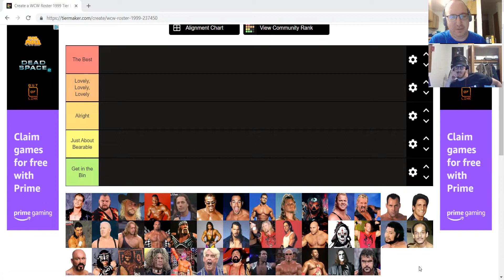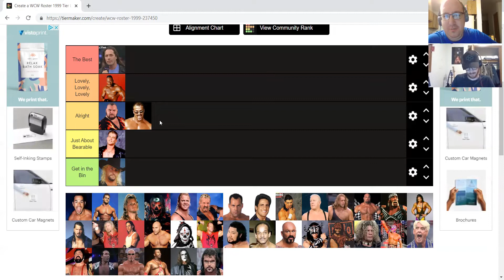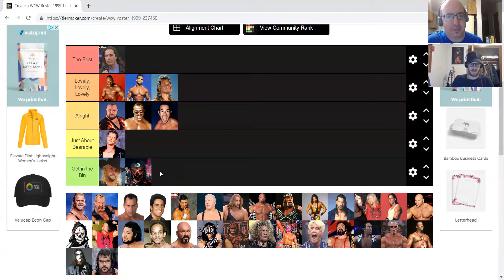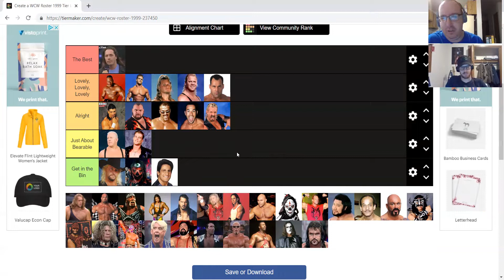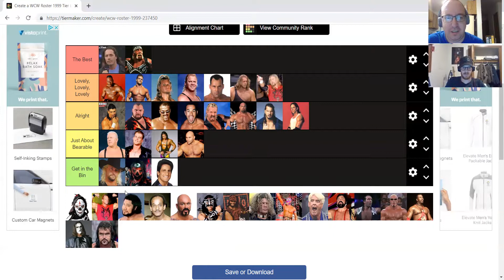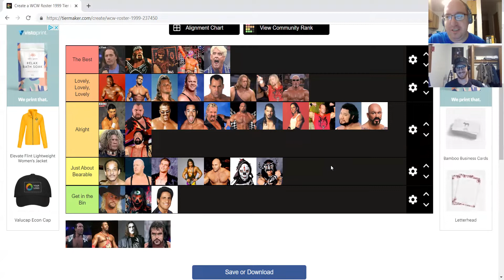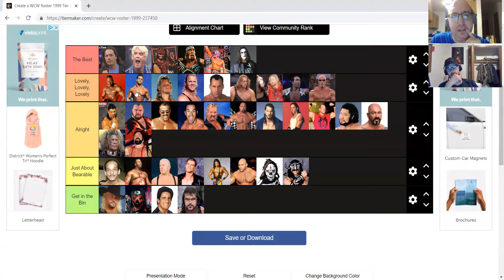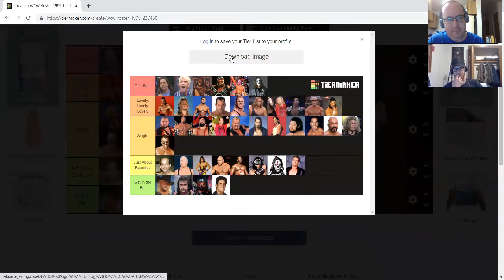The Scotty Knows Show (S2, E9): Late 90's WCW Tier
Scotty and Ian reunite to talk about the AEW backstage brawl, Logan Paul versus Roman Reigns, Saraya (Paige) returning, early football thoughts, Kidz Bop and more before tiering the late-90's WCW roster.